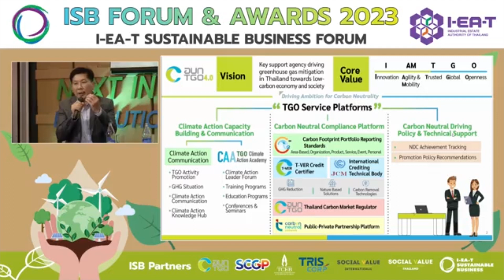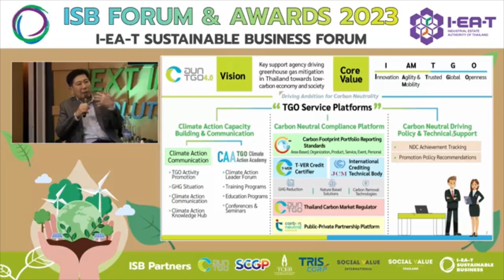ISB2023 I เวที 1 โดย คุณเกียรติชาย ไมตรีวงษ์ ผู้อำนวยการองค์การบริหารจัดการก๊าซเรือนกระจก